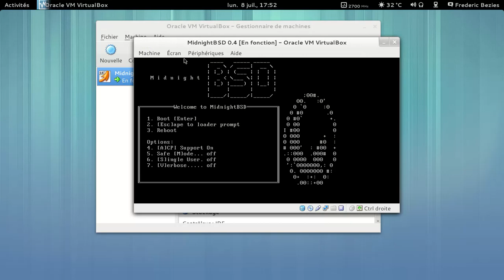MidnightBSD 0.4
MidnightBSD 0.4 : lancement et tentative ratée de lancer xorg.